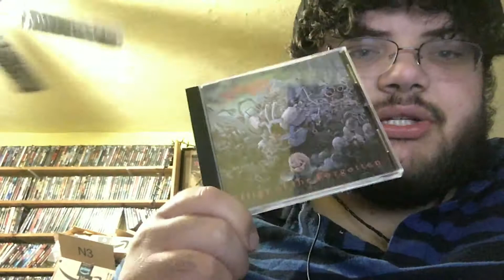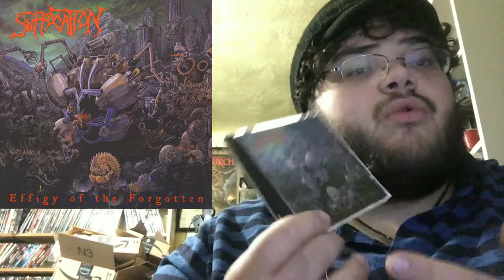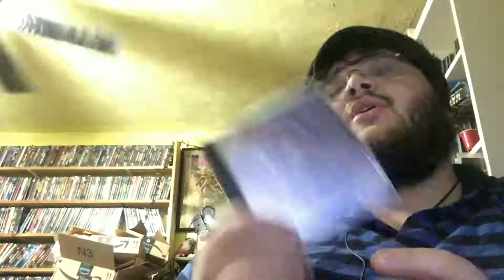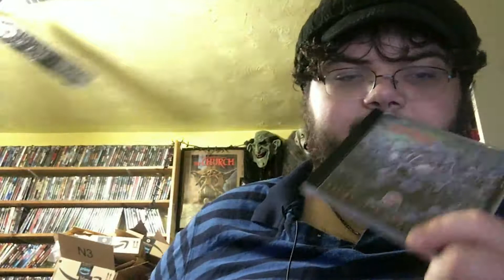Suffocation: Effigy of the Forgotten (1991): Death Metal Album Review